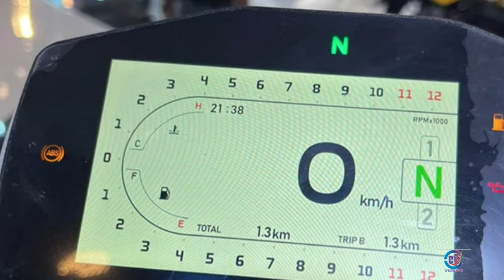Benelli bike photos short video| BENELI bike photos | photos of upcoming bike 2024